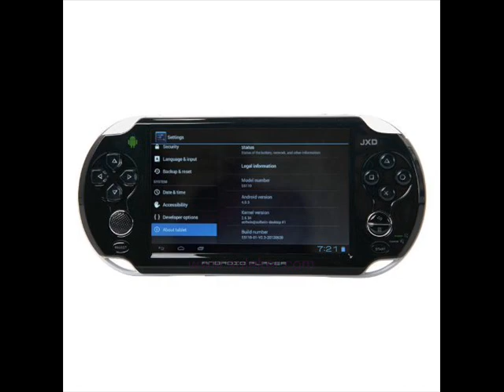JXD S5110 5" Android 4.0 Portable Game Console with WiFi